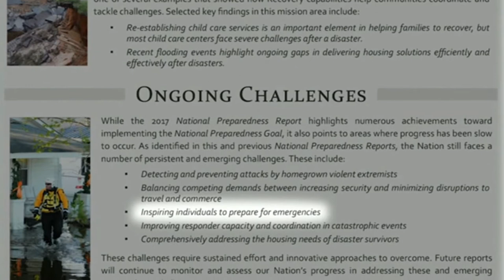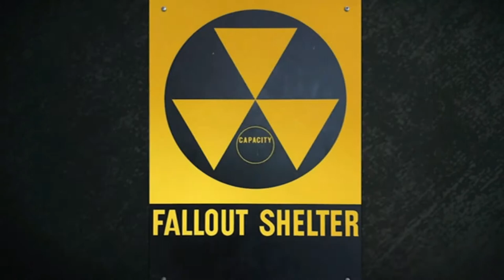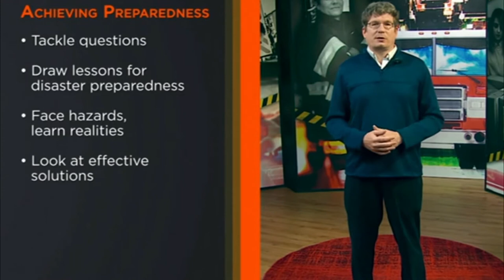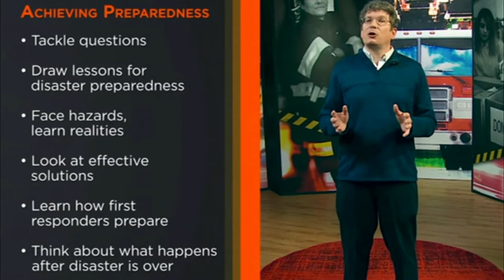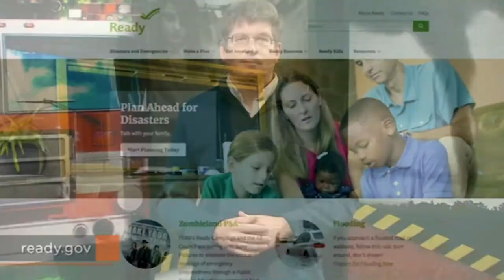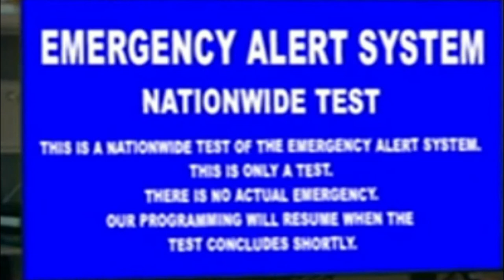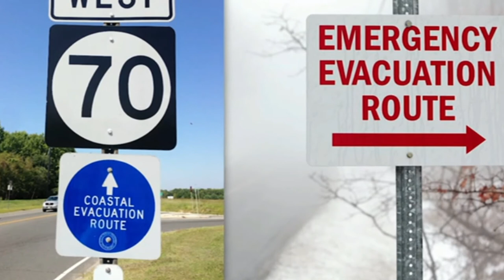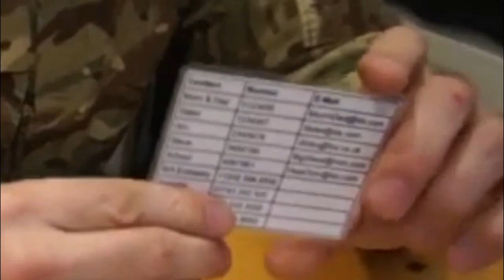When Everything fails YOU will survive!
Are YOU prepared for Disaster?
When Everything Fails Will You Survive? You will! This is the last half of lecture one analyzed
I am doing each lecture in two parts because I enjoyed the course but wanted to add in my take.